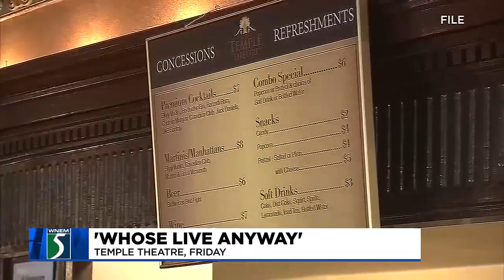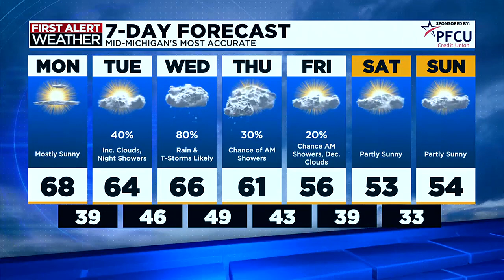TV5 News Update: Monday afternoon, April 15